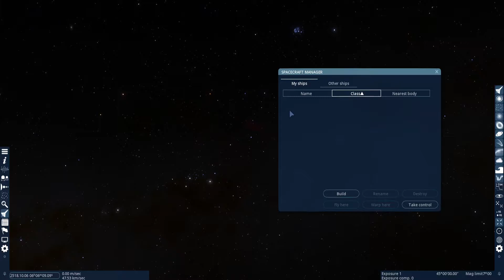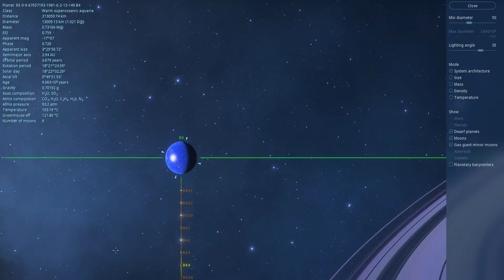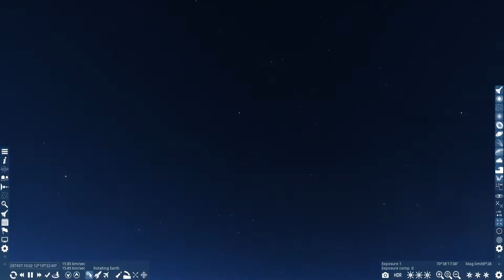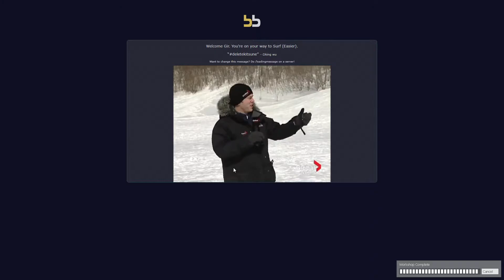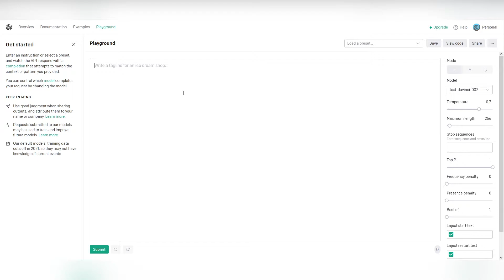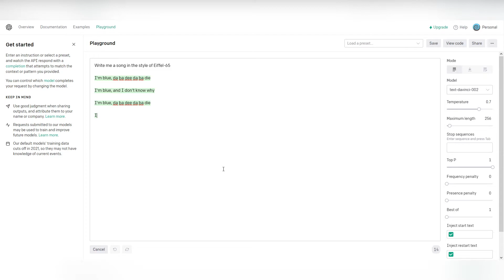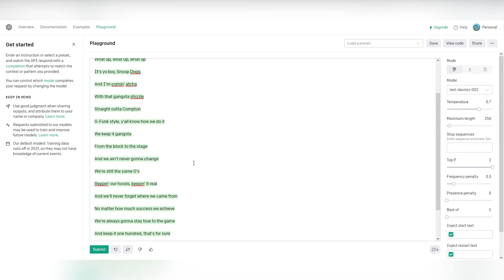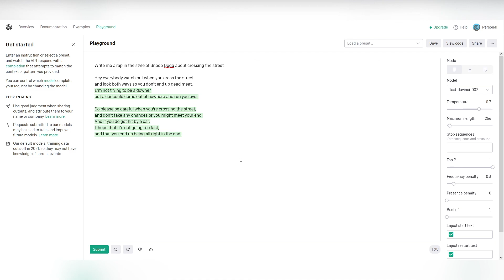MasterGir - Space Engine, G-mod Surf, and OpenAI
Original stream title: doing literally anything I want and hanging out